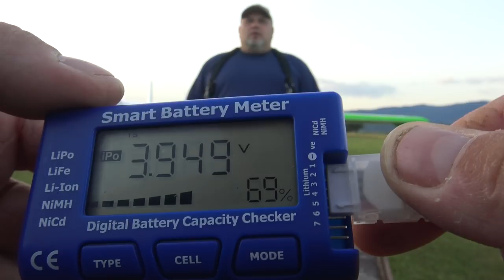FMS RANGER PLUS 1800mm EPO PNP With LED Lights & Reflex V2 Flight Control System Maiden flight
Overview:

The FMS 1800mm Ranger official release notes!

The FMS Ranger has quickly become well known amongst R/C pilots- Beginners love it for the simple assembly as well as its stable and predictable handling characteristics while experts love the Ranger as a weekend flyer with mild aerobatic capabilities.

So what could be better than the 1200mm Ranger? Well, a 50% larger 1800mm Ranger, of course!

While quite a bit bigger, the 1800mm Ranger is still true to its roots- take off within 10ft and cruise at 1/3 throttle with the flaps down- STOL is in its DNA.

With a patented spring-cushioned nose gear and robust metal main landing gears, the 1800mm Ranger will absorb just about any landing impact. The durable, oversized wheels are designed specifically for rough field operations.

With landing lights, nav lights and strobes, the 1800mm Ranger is realistic and could fly well into the dusk. Optional floats add to the all-terrain fun of the Ranger.

Build the 1800mm Ranger in as little as 3 minutes (for experienced pilots)- the screw-together assembly is very straight-forward and easy to put together.

Want to supersize your experience? The 1800mm Ranger is the right way to start!

Specifications:

Brand Name: FMS

Item Name: RANGER PLUS

Material: EPO

Wingspan: 1800mm

Overall Length: 1335mm

Flying Weight: 2180g

Wing Load: 47.8g/dm²

Wing Area: 45.6dm²

Motor: 3541 KV750

ESC: 45A

Servo: 17gx6

Propeller: 12x7.5,2-blade

CG: 75-85mm from the leading edge

Aileron: Yes

Elevator: Yes

Rudder: Yes

Flaps: Yes

Rectracts: No

Approx. Flying Furation: 5 mimutes

Experience Level: Elementary

Assembly Time: 10 minutes

Features:

- Equipped with the Reflex system to provide electronic stabilization.

- Brushless 3541-750KV outrunner provides ample power, while the high quality 45A ESC has the output to match.

- CNC metal landing gear absorbs even the hardest landings

- Oversized wheels for all-terrain operations

- STOL capable flight characteristics and excellent low speed handling

- Realistic light set- Navigation lights, landing lights and strobes

- Screw-together assembly

- Optional floats

- Functional flaps

Note: PNP Version doesn't include battery,charger,transmitter,receiver and floats.